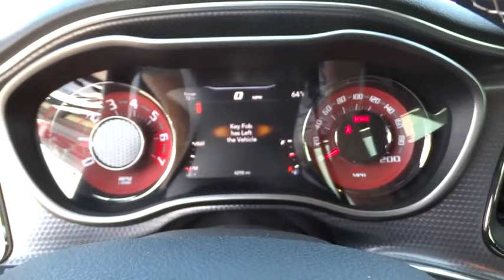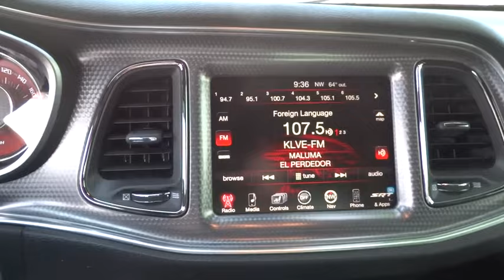2015 Dodge Challenger Cerritos, Los Angeles, Buena Park, South Bay, Downey, CA PD02497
2015 Dodge Challenger

Downey Nissan
7550 Firestone Blvd